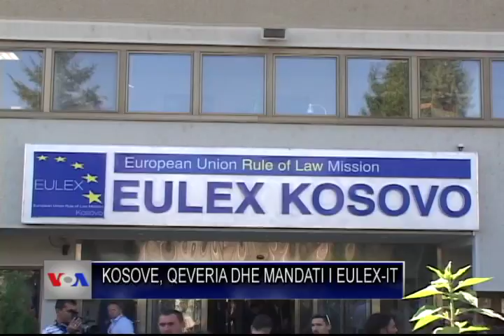Qeveria e Kosovës premton bazë ligjore për EULEX-in